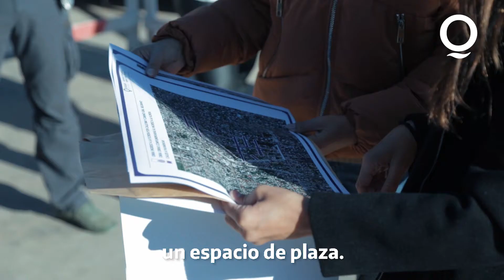Obra de acceso a Villa La Florida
🚧 Avanza la obra de acceso a Villa La Florida que desarrollamos en Camino General Belgrano y 844.